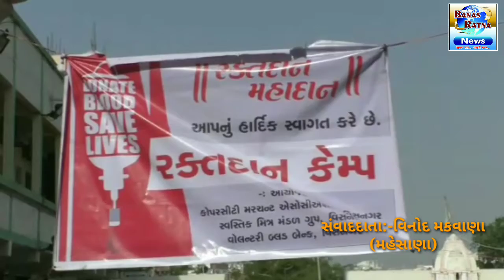25 March 2021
૨૩મી માચૅ શહીદ દિન નિમિત્તે વિસનગર સ્થિત ગોવિંદ ચકલા પટેલ વાડી ખાતે વિવિધ સેવાભાવી સંસ્થાઓ દ્વારા રક્તદાન કેમ્પનું આયોજન કરવામાં આવ્યું.